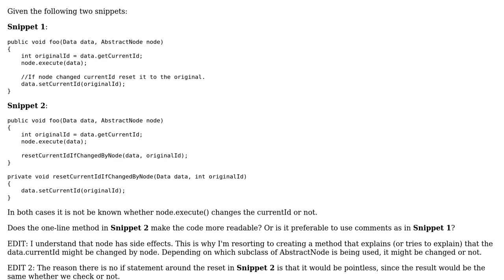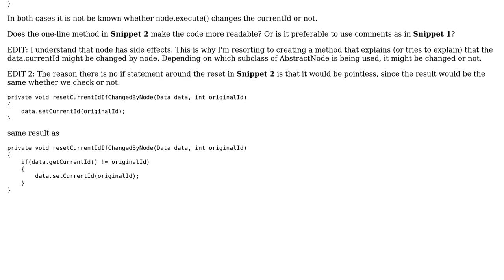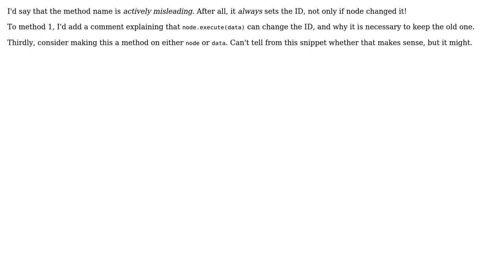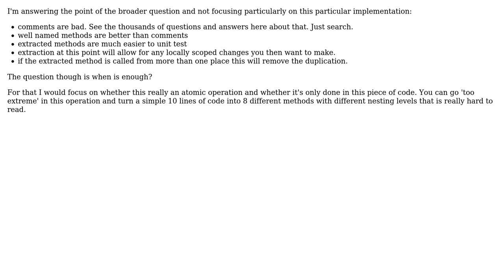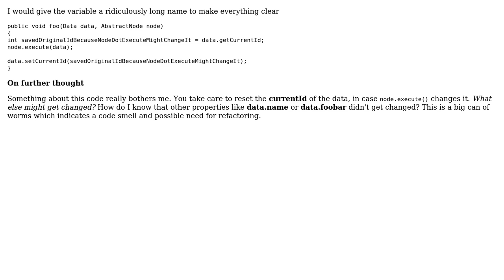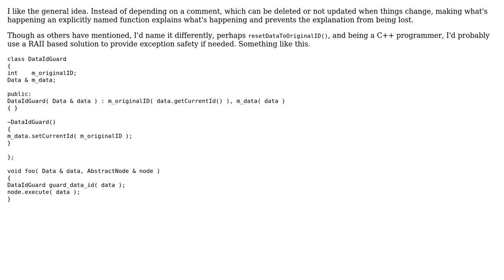Software Engineering: Creating one-line method for the single purpose of self-documenting code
With thanks & praise to God, and with thanks to the many people who have made this project possible! | Content (except music & images) licensed under CC BY-SA | Music | Images & others | With thanks to user user949300 user Telastyn user Rob K user RemcoGerlich user Michael Durrant user JDT user Doc Brown user Adam and the Stack Exchange Network Trademarks are property of their respective owners. You are responsible for your own actions.